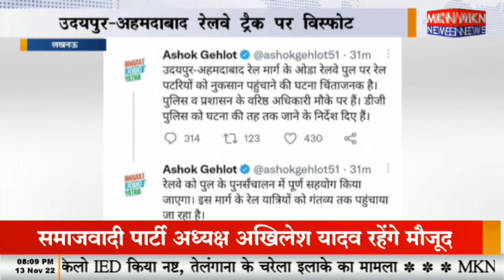लखनऊ - उदयपुर अहमदाबाद रेलवे ट्रैक पर विस्फोट, PM मोदी ने 13 दिन पहले किया था उद्घाटन